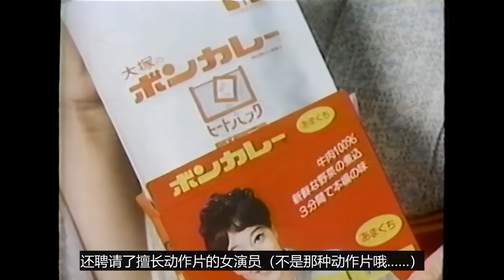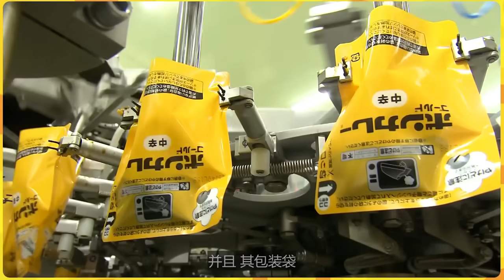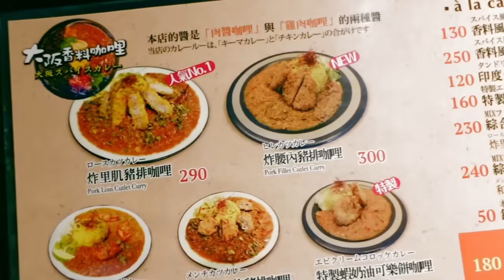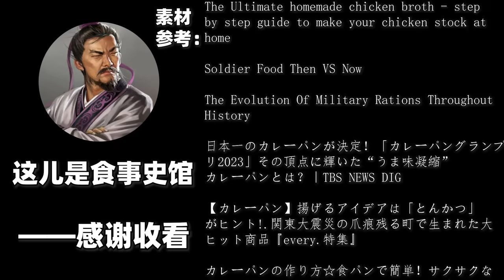日式咖喱漫談：有科技，也會狠活兒！日本如何走出了屬於自己的咖喱之路？｜食事史館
本期視頻將為您簡述日本咖喱的歴史
以及其中誕生出的一些出色商品及特色菜肴
文案參考——
《咖喱的世界史》

視頻素材——
电影 峠 最后的武士
电影 Godai.The.Wunderkind.2020
[ 日本廣告 ] House ハウス バーモントカレー@DreaminDawn
【CM】 シリーズ@face4475
「ピュアセレクト®新鮮キープボトル」蒸し野菜篇15秒改定 CM 石田ゆり子@ajinomoto
『琴姫七変化 (殺陣・もう一つの主題歌) 』(主演-松山容子)@pvnetjp
【CM】9-4はおおいた和牛の日@user-lz3cc8xt1n
【CM】ハウス食品 カレー おうちで食べようハウス食品　じゆん動画いろい@nagasaki_neko2021
【CM】ハウス食品　ジャワカレー@user-og7le7wp4w
【CM】ハウス食品　プロクオリティ@user-og7le7wp4w
【お店PV】grigio e ao(大阪府能勢町) プロモーション動画@joyntchannel5681
【ごろごろ野菜のスープカレー】手羽元がポイント！お店のような本格的な味わい♪｜macaroni（マカロニ）@macaroni_recipe
【ボンカレー】目指したのは、手作りのおいしさ。@TheOtsukaFoods1
【長崎豊味館 牛テールカレーGorotto】@houmikan_nagasakihoumikan
【日本CM】日清合味道杯麵派出7名武士挑戰現代極限運動@kenshintv5180
【夏野菜たっぷり〜！】甘酒チキンカレーのレシピ・作り方@misa_enomoto
【種麹屋が作る】生米からレンチンで速攻簡単！濃厚塩麹チーズリゾットのつくり方@100gentube8
1984　ボンカレー　松山容子さん　ご本人出演　ＣＭ　大塚食品　Bon CurryJAPAN@hiroyuki6994
1995 ハウス食品　ククレカレー　CM ケインコスギさん@ruinslbis
いいなCM　大塚食品　ボンカレーゴールド　王貞治@117cmVol1
【ボンカレー】「おうちカレーうどん、食べてみた。」篇@TheOtsukaFoods1
【ボンカレーゴールド】箱ごとレンチン！動画@TheOtsukaFoods1
House X-BLEND CURRY クロスブレンドカレー CM 「MEGUMI登場」篇 15秒@tv-cmjapan
House カレートータル CM 「カレーでハートに火をつけろ！（カレーの日）」篇 15秒@tv-cmjapan
THE MAKING　（４３）レトルト食品ができるまで@jstsciencechannel
White Curry, Boiled Onion Curry, White Gravy वKunal Kapur Basic Indian Curry Recipes Cooking@KunalKapur
エスビー食品 濃いシチュー「素材の濃厚感に、ひたる 4種のチーズ篇」@sbfoodsJP
おおいた和牛協奏曲@user-yf3rl7gi1p
カレー粉スティック　弟の夜食篇@sbfoodsJP
しまのや 琉球青汁ゼリーCM「オバーの野菜」篇（30秒）@user-ef6zg6zt4v
ちょっと紹介させて！焼肉たむら 福井大和田店@tamuken
レシピ｜自宅で作れる最高のスープカレー ~極ver~｜美味しい本格スープカレーの作り方｜スパイスカレーレシピ@brother_curry
激うま！エブリデイとってき屋カレーコーナーに新しいカレーが２種類登場！！豚肉の甘味際立つキーマカレー＆ブランド和牛の白いカレー！@CraneGame-EVERYDAY
AIR SPICE vol.58　ホワイトチキンカレー@airspicetv8282
【恵比寿】圧巻のビジュアル！白いカレーうどんの正体は〇〇〇のムース！【初代】@@muni_gurume
北海道発祥！まろやかスパイシーな白いカレー「ホワイトカレールウ」商品紹介@tofoodsJP
电影 Spice.yori.Ai.wo.Komete.2023
甘酒カレー「今日も明日もごきげんカレー」より@rikoyamawaki8716
The Ultimate homemade chicken broth - step by step guide to make your chicken stock at home@NanaabasKitchen
Soldier Food Then VS Now@townsends
The Evolution Of Military Rations Throughout History@WeirdHistory
日本一のカレーパンが決定！「カレーパングランプリ2023」その頂点に輝いた“うま味凝縮”
カレーパンとは？｜TBS NEWS DIG@tbsnewsdig
【カレーパン】揚げるアイデアは「とんかつ」がヒント!.関東大震災の爪痕残る町で生まれた大
ヒット商品『every.特集』@ntv_news
カレーパンの作り方☆食パンで簡単！サクサクな絶品カレーパン♪カレーは電子レンジで簡単☆お
店のような美味しいカレーパンが作れます☆-How to make Curry Bread-【料理研究家ゆかり】@yukariskitchen3689
唯一無二の絶品カレーパンを作った天才的なパン職人！常連客殺到のパン屋に早朝から密着！【ベーカリーカフェクラウン】 Japanese bread making ASMR@shokusaipankoubou
麹屋の甘酒@shokusaipankoubou
日本初の国産カレー粉を調合した大和屋二代目今村弥兵衛さん伝承の本格ビーフカレー『蜂カレー』を実食@tomochackey
【レトルトカレーレビュー】野菜のおいしさ、とろっととけこむこくまろカレー中辛180g大きめのじゃがいも、にんじん入りをレンチンして食レポ【ハウス食品(株)サンハウス食品(株)】@retort_curry
【レトルトカレー】松坂牛が入った!. 松阪牛ビーフカレーを食べてみた！ ★いくつ？ アラフォー独身女のレトルトカレーレビュー【食レポ】 matsusaka beaf curry vlog@TV-jr9hs
炭火焼肉たむら 蒲生本店「たむけん王道ランチ」@user-fe8hv8gg2s
炭火少肉田村的肉咖喱【レポ】600万個突破のロングセラー商品を改めて振り返る - 炭火焼肉たむらのお肉が入ったカレー - 大阪土産 - レトルトカレー@tamuken
【レシピ】簡単＆美味しすぎるスープカレーの作り方~超ver~【スパイスカレー】@brother_curry
Japanese Curry Powder Recipe (カレー粉)@NoRecipes
吟醸花酒「薩摩自顕流」@100gentube8
Holy Indian Street Food!! Bizarre to Epic in Varanasi!!@BestEverFoodReviewShow
Indian Street Food in Guwahati!! Assamese Extreme Curries!!@BestEverFoodReviewShow
【簡単お手軽】素を使って、札幌スープカレーを堪能！！@TV-tl6cw
食事史館，專注飲食中的歷史